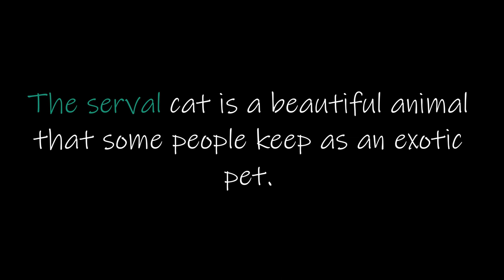Serval Cat Pet I Characteristics And Vital Stats I Meet Caspian And Harlem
The serval cat is a beautiful animal that some people keep as an exotic pet. While you may be able to acquire a serval cat from a breeder, they are considered wild cats. To own a serval cat, you must create a large, secure outdoor enclosure and provide a warm environment year-round. They will need to feed on whole prey food items and require veterinary care from an experienced exotics vet.

Here are some of the interesting facts about the Serval Cat, which will give you some further insight into its characteristics and temperament.

1. Serval Cat's Size and Appearance.

Often referred to as the cat of spare parts, this unusual, but the beautiful cat is among the feline family’s most successful. It has a small, delicate head and extremely large ears set on an elongated neck, long slim legs, hind legs longer than the front, a long slender body, and a short tail. The ears are black on the back with a distinctive white spot, and the tail has 6 or 7 black rings and a black tip.

The coat color is pale yellow with black markings, either of large spots that tend to merge into longitudinal stripes on the neck and back, or of numerous small spots, which give a speckled appearance. These "speckled" Servals from West Africa used to be considered a separate species of Felis Brachyura until it was demonstrated that the speckled pattern was just a "morph".

2. Serval Cat's Behaviour.

They are solitary animals. The serval is active in the day as well as at night; activity might peak in the early morning, around twilight, and at midnight. Servals might be active for a longer time on cool or rainy days. During the hot midday, they rest or groom themselves in the shade of bushes and grasses.

Servals remain cautious of their vicinity. Servals walk as much as 2 to 4 kilometers every night. Servals will often use special trails to reach certain hunting areas. A solitary animal, there is little social interaction among servals except in the mating season. The only long-lasting bond appears to be of the mother and her cubs, which leave their mother only when they are a year old.

The female defends home ranges of 9.5 to 19.8 square kilometers, depending on local prey availability. The male defends larger territories of 11.6 to 31.5 square kilometers and marks its territory by spraying urine onto bushes.

The serval is vulnerable to hyaenas and wild dogs.  It will seek cover to escape their view, and, if the predator is very close, immediately flee in long leaps, changing its direction frequently and with the tail raised. They are efficient climbers.  An individual was observed to have climbed a tree to a height of more than 9 meters to escape dogs. Like many cats, the serval is able to purr, it also has a high-pitched chirp and can hiss, cackle, growl, grunt, and meow.

3. Serval Cat's Habitat.

Servals are found in well-watered savannah long-grass environments and are associated with reed beds and other riparian vegetation types. They occupy a variety of habitats all associated with water sources, they range up into alpine grasslands and can penetrate deep dense forests along waterways and through grassy patches, but are absent from rain forests. They will make use of arid areas in extreme instances and have occasionally done so in parts of south-western Africa.

4. Serval Cat's Hunting and Diet.

The serval’s sensitive hearing allows it to locate small mammals moving through the grass or underground, and to hunt its prey sometimes without seeing it until the final pounce. Servals are carnivores, which means they eat meat. Servals also have the ability to leap vertically and catch prey such as birds, right out of the air. They do this by "clapping" with their front paws together and striking with a downward blow. Primary prey items for the Serval include rodents, birds, reptiles, fish, frogs, insects, and crabs. Servals have a hunting success rate of 50%.